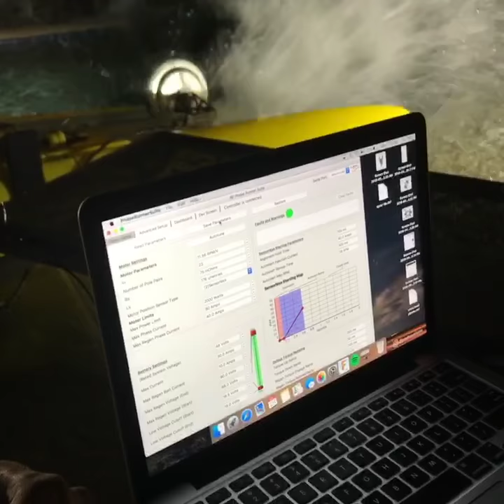Electric 3D printed paddlewheel testing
First full-power test of a 3D printed paddlewheel built around an eBike hub motor.